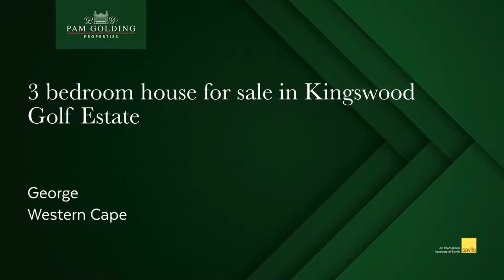3 bedroom house for sale in Kingswood Golf Estate│Pam Golding Properties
Single story townhouse in the center of the Gardens

With exposed trusses over the living area and braai room, this 3 bedroom townhouse offers lock up and go living, with small garden and splash pool.

Well fitted kitchen with modern finishes.

Air conditioned main bedroom with full double bathroom with underfloor heating . Second and third bedrooms share a full bathroom

Large double garage with space for a golf car.

Price is inclusive of VAT, so no transfer duty